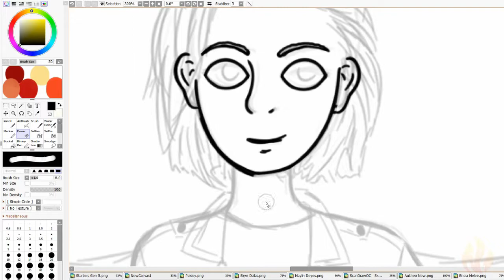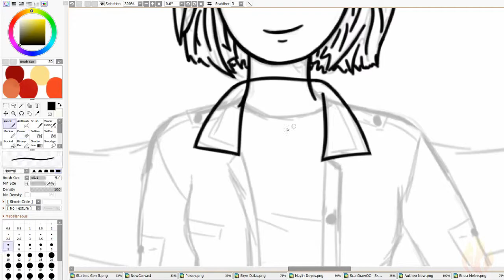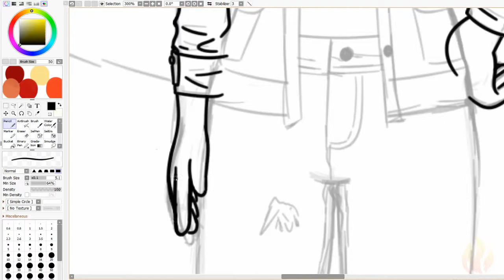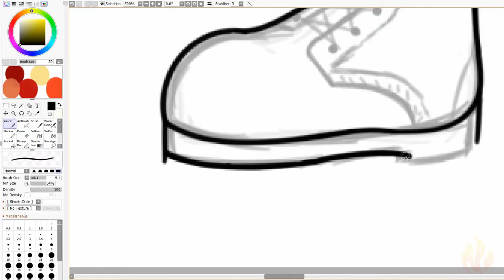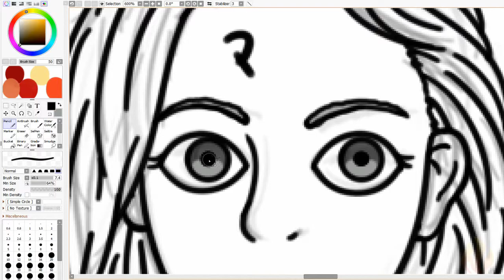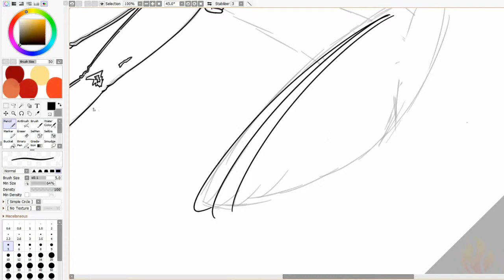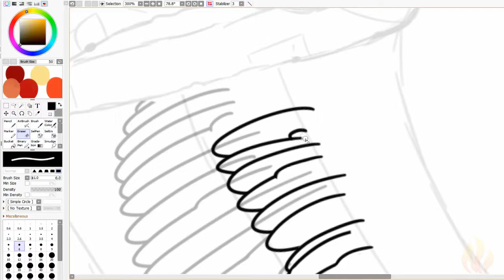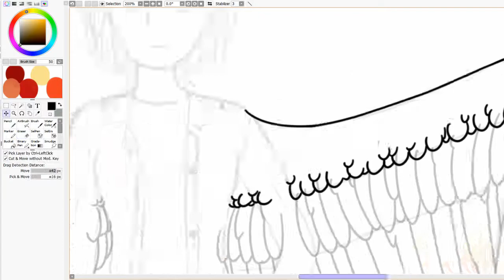[Speedpaint] Arrow - Part 1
Part 1 of a First Place Winner of a recent raffle I hosted! I’m always a sucker for winged humans and absolutely loved getting back into gear with this gal. This is Arrow, a seagull mutant inspired by the Maximum Ride series! I tried my best to keep to the references provided for me, while also keeping true to a seagull wing shape.

for more of my artwork!

~ Songs Used ~
Ticker by Silent Partner
Patent Doll by Freedom Trail Studio
Streamline by Eveningland

~ Tools Used ~
PaintToolSAI 2, OBS, Lightworks